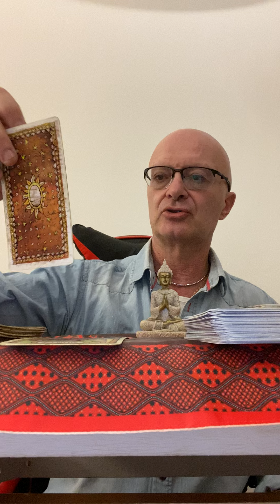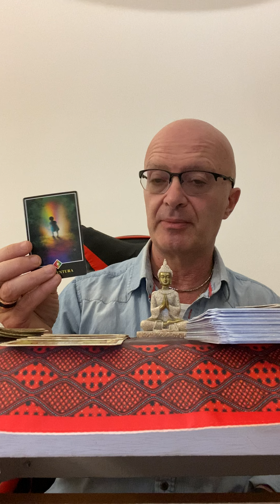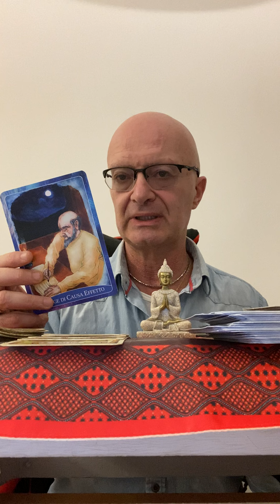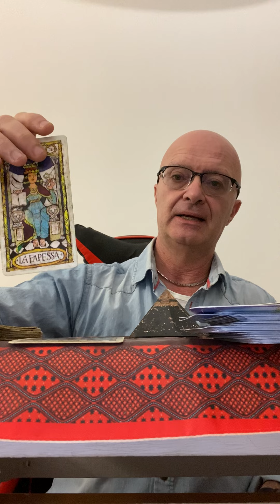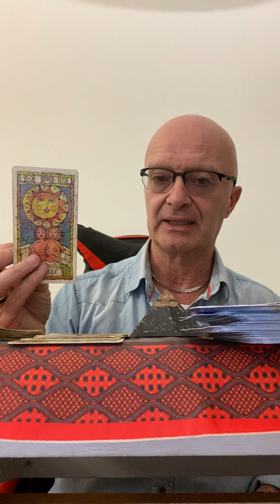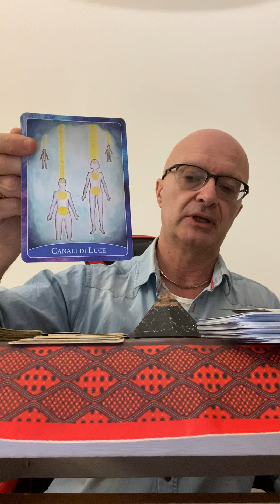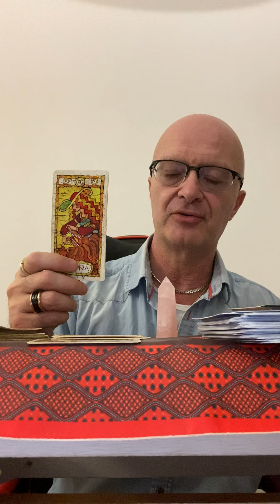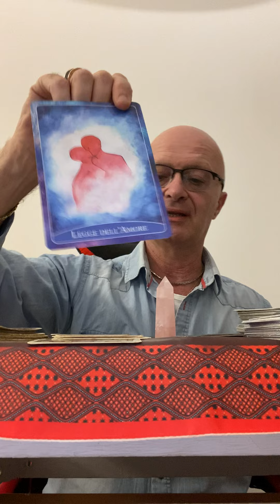QUALI BUONE NOTIZIE SCOPRIRAI PRESTO. TAROCCHI INTERATTIVI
In questo video ti spiego QUALI BUONE NOTIZIE SCOPRIRAI PRESTO. TAROCCHI INTERATTIVI